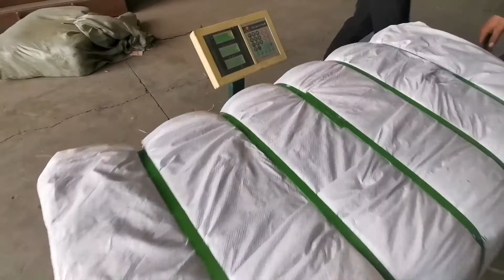Used clothing in bales in canada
1.Fully automatic waste cardboard box/OCC/ONP baling press machine,
2.Vertical carton box baling machine, plastic pet bottles compress machine.
3.Metal scrap baling press machine, steel wire compress baler machine.
4.Aluminum chips/shavings briquetting press machine, copper turnings/swarfs briquetting press machine.
5.Wood shavings bagging press baler machine, silage bagging baling machine.
6.Wiping rags bagging press baler machine, waste clothes/second hand clothing/old clothes baling machine.
7.Plastic lumps/pipes shredder machine, plastic scrap blue shredder machine.
8.Metal scrap shredder machine, double shaft shredder machine, wood pallet shredder machine.
9.Plastic lumps granulator machine, plastic barrels crusher machine.
10.Hydraulic shear machine for heavy metal scrap, copper cable wire shear machine.